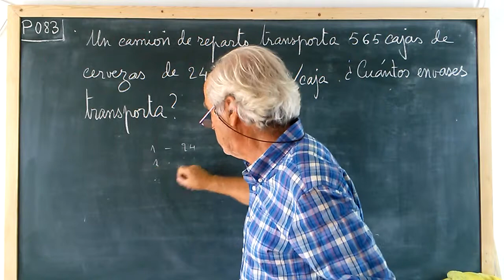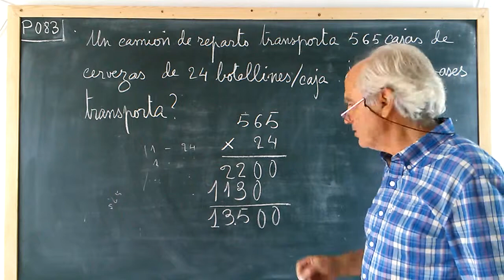P083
Esta BATERIA DE PROBLEMAS, representa una SEGUNDA VÍA para acceder a la matemática, totalmente completa y válida. El nivel final de conocimientos será el mismo que si hubiéramos escogido las lecciones "teóricas" de las listas MATEMÁTICAS ARITMÉTICA y MATEMÁTICAS GEOMETRÍA.
Suavemente y sin saltos iré ascendiendo siempre de la MANO DE LA VIDA, limitando los conocimientos aquellos necesario para la resolución de cada problema concreto.
Con "LA VIDA" irán acompañando explicaciones sociales y económicas que constituirán poco a poco una auténtica BASE CULTURAL.

IMPORTANTE!ACOSTUMBRAR al niño a hacer PAUSE antes de que el vídeo inicie la resolución. Que lo lea varias veces intentando comprenderlo. Puede ser bueno que lo copie en su cuaderno, aunque esto no es suficiente para suponer que lo ha entendido. Las capacidades que pone en marcha para el acto de copiar, suelen ser mecánicas y ajenas a la comprensión del texto.
Ante las sorpresas que me llevé en mi vida profesional (directa), he preferido BAJAR EL NIVEL...hasta el suelo!. Como en los video-juegos a los que el niño está acostumbrado, sería prudente y conveniente que superara antes los primeros niveles, por fácil que le resulten, antes de pasar a los siguientes.